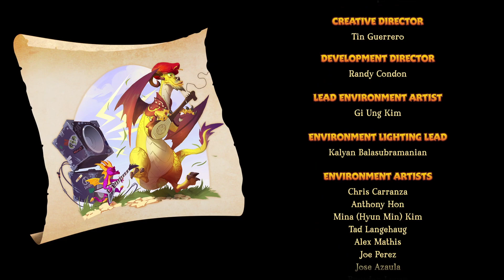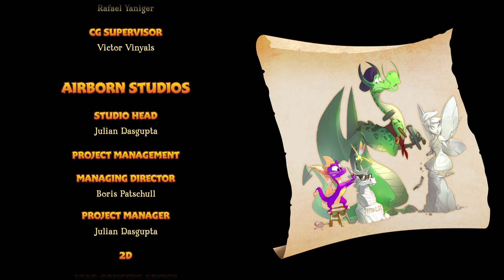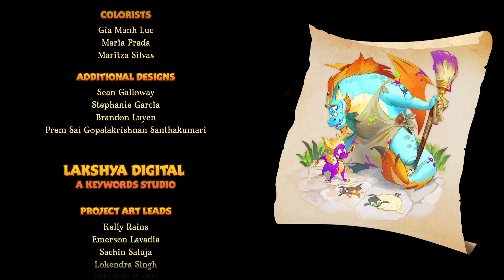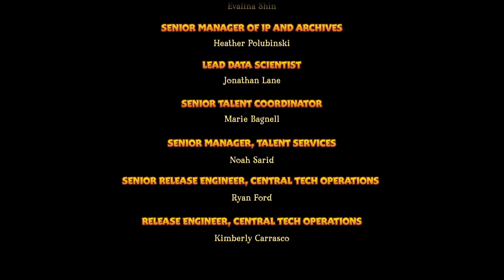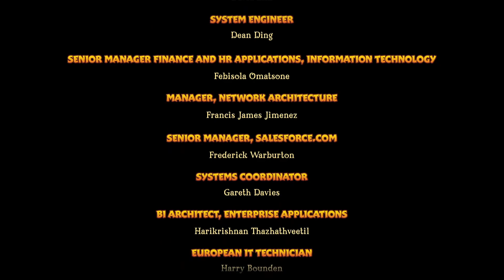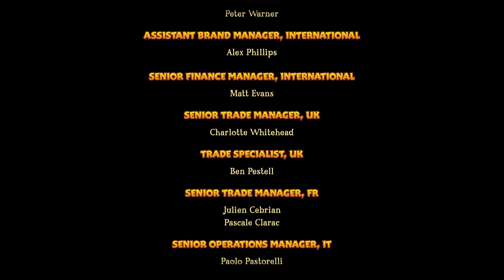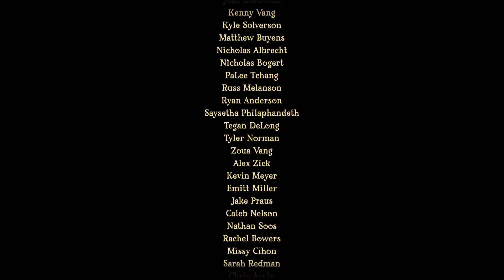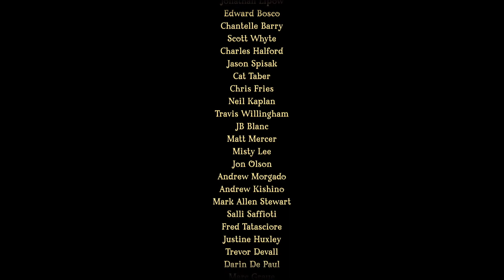Let's Play Spyro The Dragon Credits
And lastly like always, Credits.